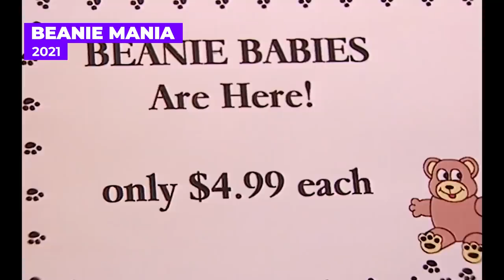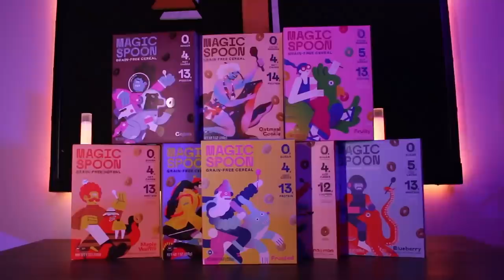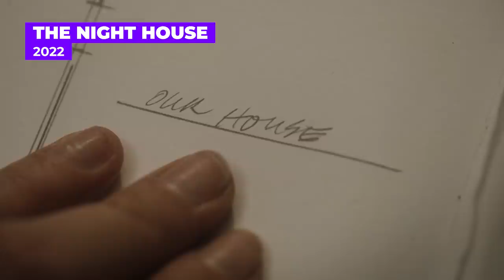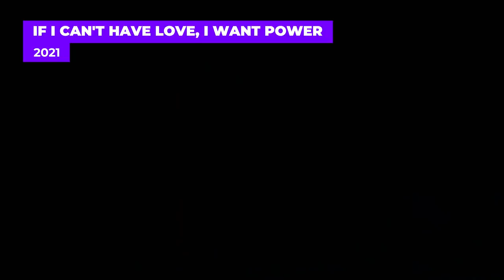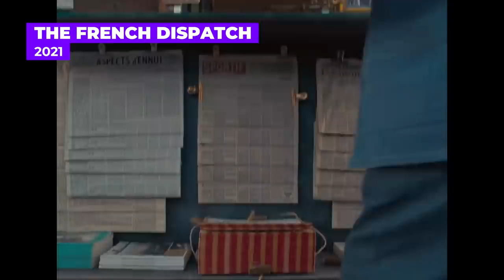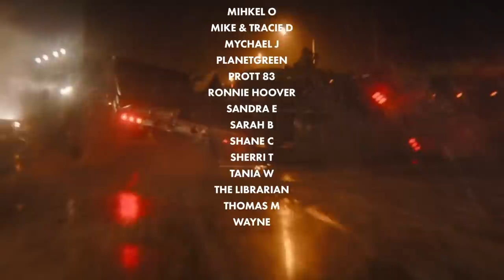20 BEST 'New Release' Movies on HBO Max from 2021 & 2022 | Flick Connection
and sign up for my weekly newsletter, packed with movie recommendations!